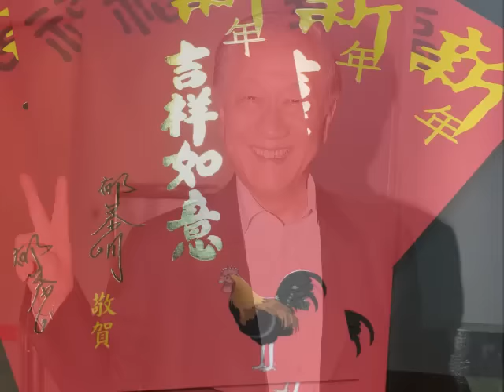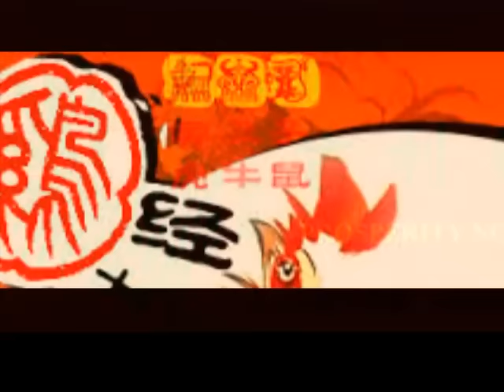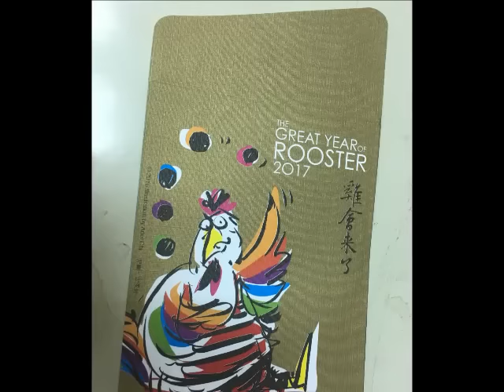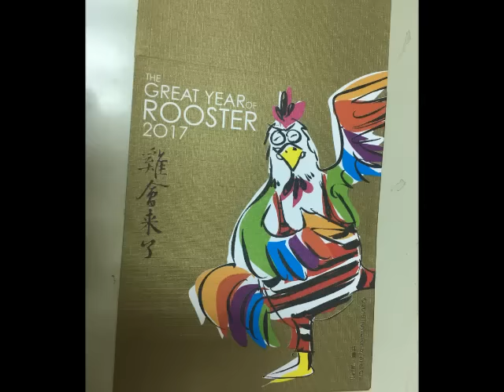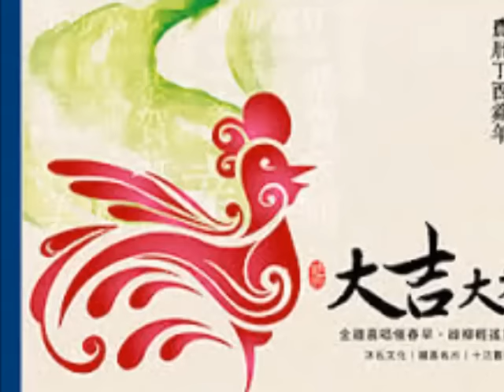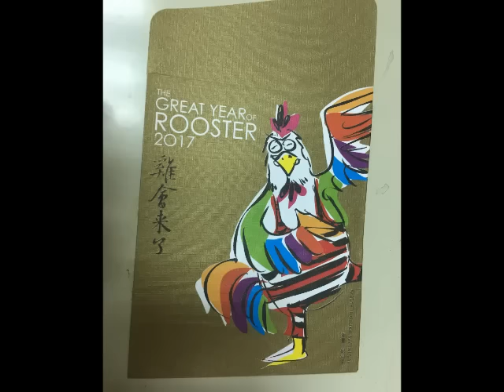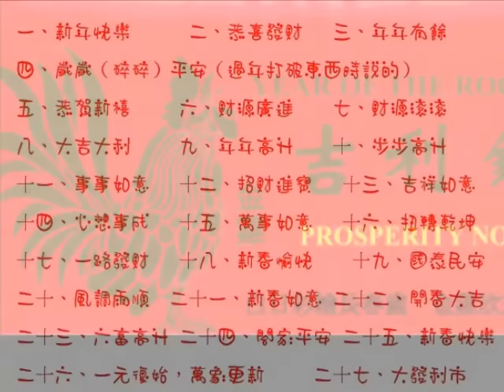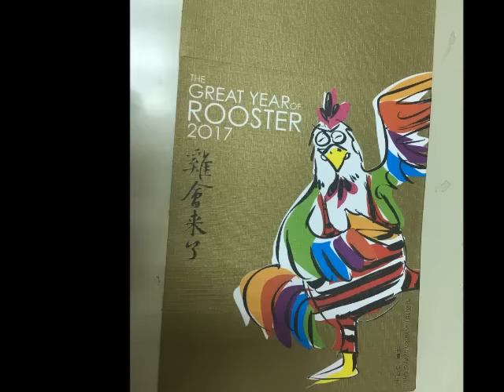20170124初一郁主席祝福大家寶島臺灣四季春